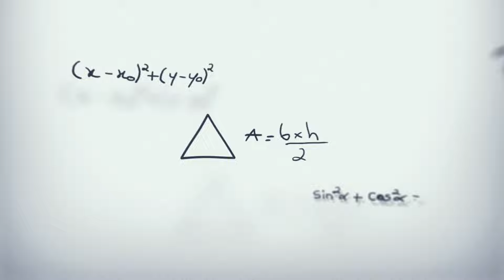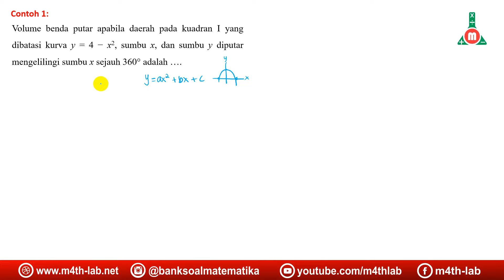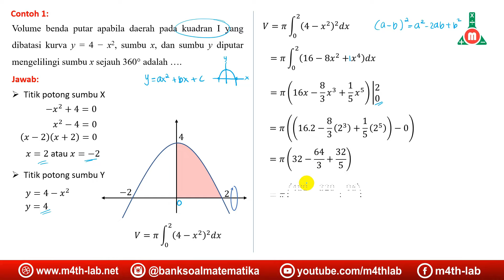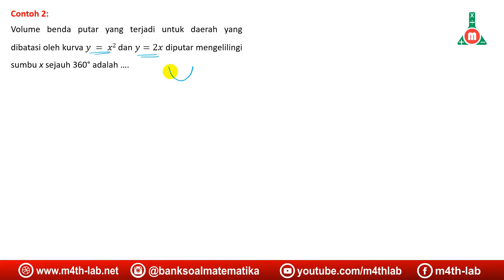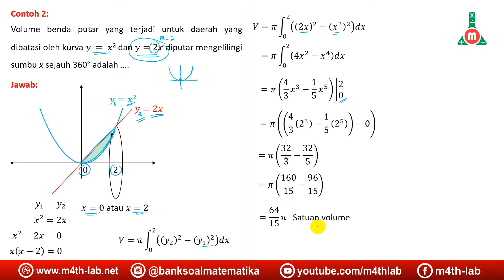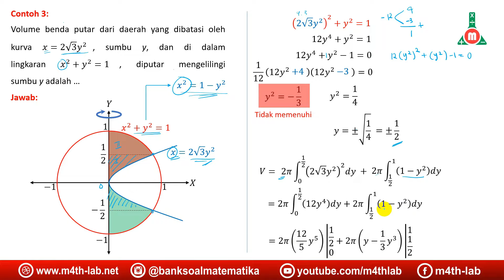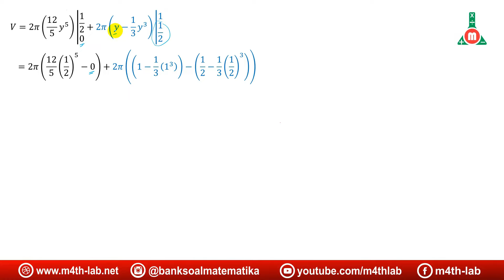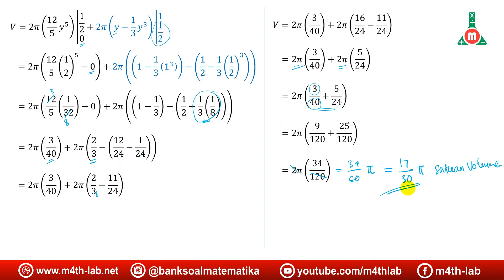Menentukan Volume Benda Putar dengan Menggunakan Integral (Integral Part 5) M4THLAB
Kupas tuntas materi integral part 5.
Pada video ini kami bahas materi penerapan integral, yaitu cara menentukan volume benda putar yang dibatasi oleh suatu garis atau kurva dengan menggunakan integral

Soal integral cukup sering keluar pada seleksi masuk perguruan tinggi terutama pada soal matematika IPA (SAINTEK) atau TKA. Bagi kalian yang sedang mempersiapkan diri mengikuti seleksi masuk perguruan tinggi, baik UTBK maupun Ujian Mandiri seperti SIMAK UI, UM UGM, UM UNDIP, dll wajib menguasai materi ini.